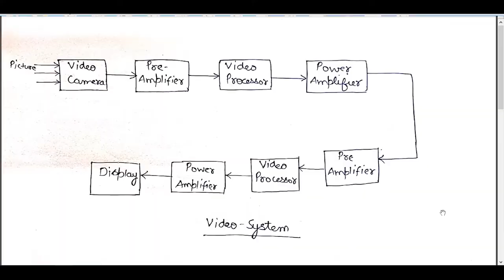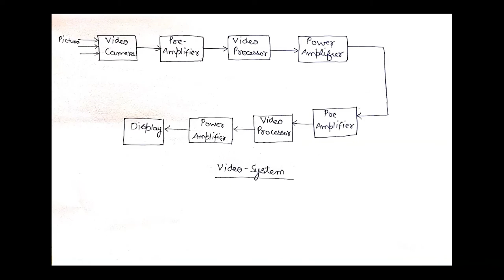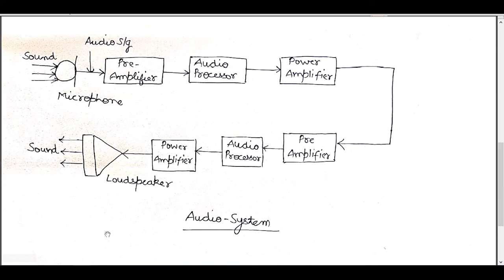EL 208 Online Lecture 2, Gaurav Choudhary